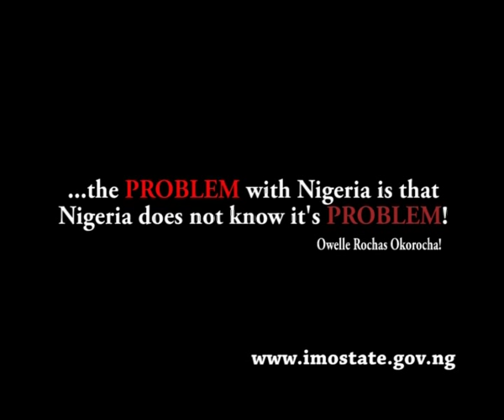Owelle Lecture at NSUKKA split 4